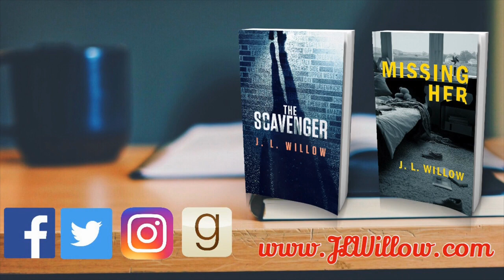How I Wrote Two Books in High School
BUY MISSING HER: